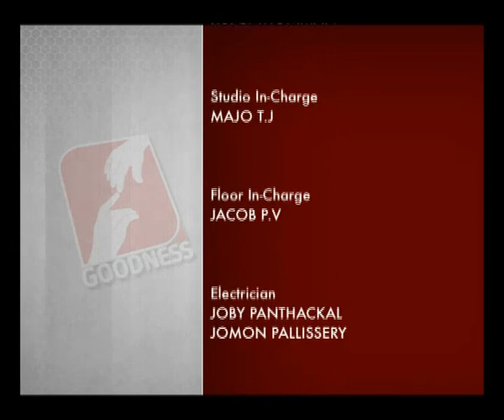JEEVAMRUTHAM | EPI 82 | FR MATHEW THADATHIL V C സഹനങ്ങളെ എങ്ങിനെയാണ് നേരിടേണ്ടത്